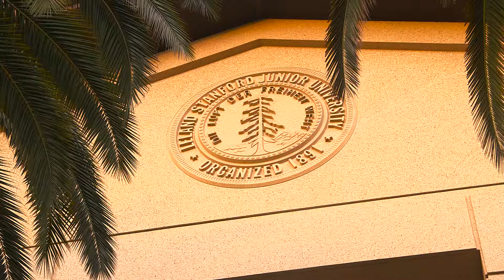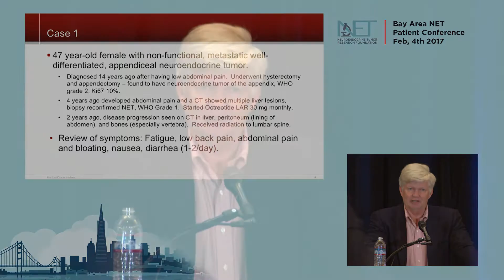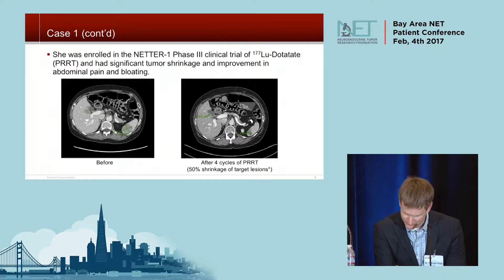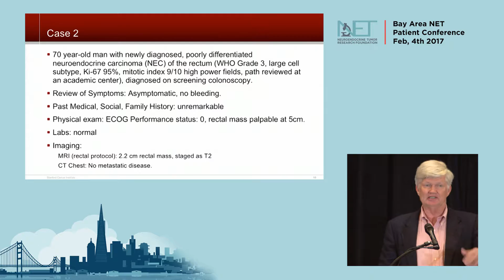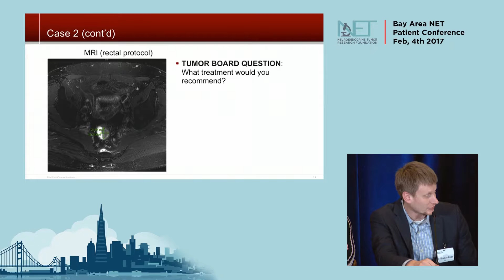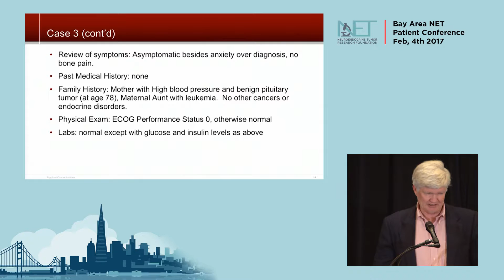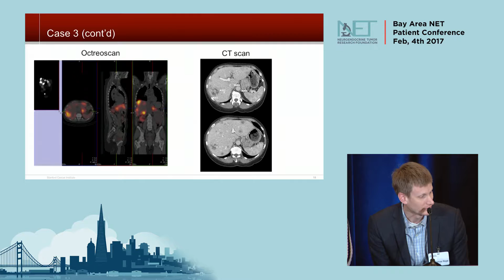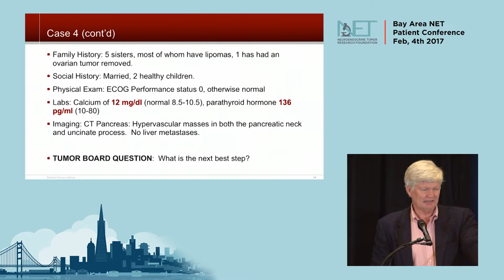NETRF Bay Area NET Patient Education Conference - 15 Tumor Board Cases : Afternoon Session Q and A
NETRF Bay Area NET Patient Education Conference
Stanford Cancer Center & NET Research Foundation
2.4.2017

George Fisher, MD, PhD
Colleen G. Haas Professor of Medicine, Co-Leader of GI Oncology Group Stanford University School of Medicine

Pamela Kunz, MD
Assistant Professor, Medical Oncology, Stanford University

Thomas Hope, MD
Assistant Professor in Residence in the Abdominal Imaging and Nuclear Medicine sections at UCSF and the San Francisco Veterans A airs Medical Center

Andre Iagaru, MD
Associate Professor, Radiology (Nuclear Medicine), Stanford University

Justin Annes, MD, PhD
Assistant Professor, Endocrinology, Stanford University

Emily Bergsland, MD
Professor of Clinical Medicine, Helen Diller Family Comprehensive Cancer Center, UCSF

Yan Li, MD, PhD
Oncologist, Kaiser Oakland

Jeffrey Norton, MD
Professor, Surgical Oncology, Stanford University

Mark Welton, MD
Professor, Surgery, Stanford University